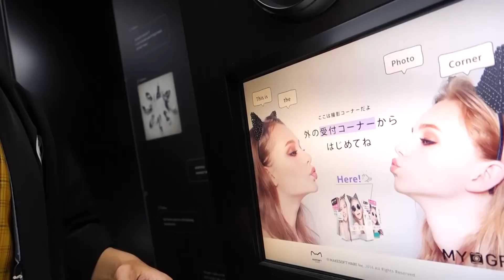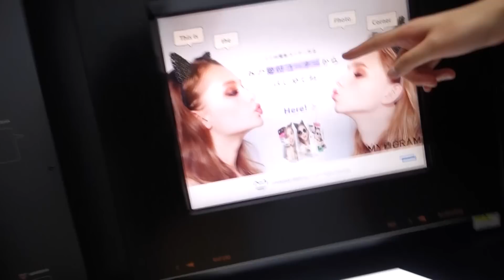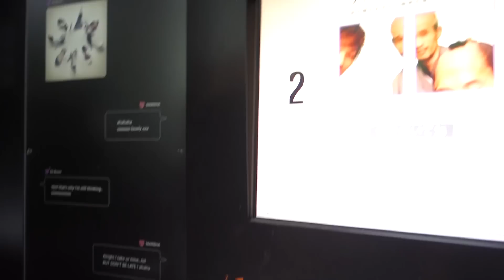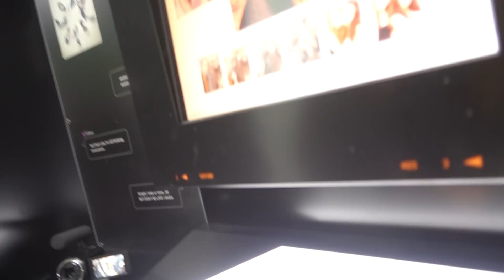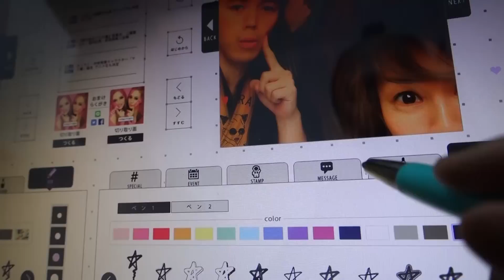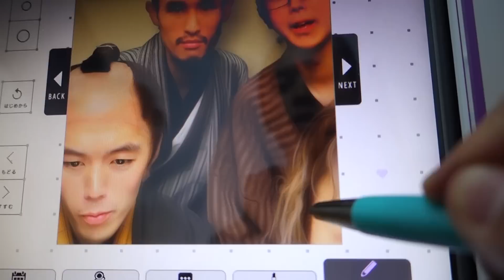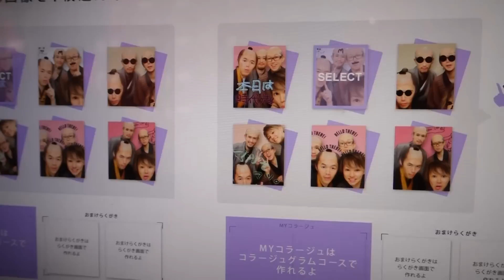ハゲの家来とプリクラ撮影！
現在撮影中の時代劇は